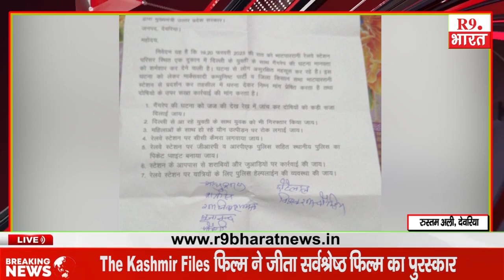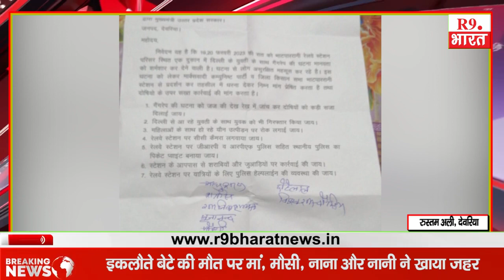deoria - देखिये अल्पसंख्यक युवती के साथ हुआ सामूहिक दुष्कर्म...